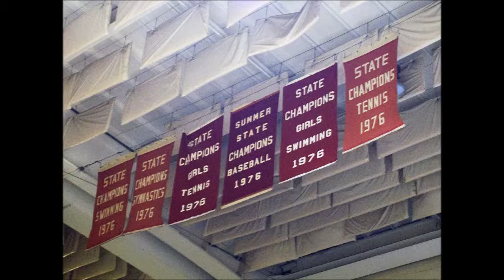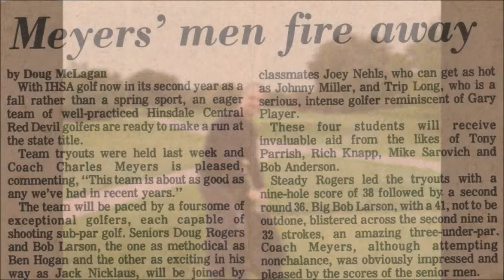Hinsdale Central Class of 76, 30 Year Reunion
Hinsdale Central Class of 76 30 year reunion. Sorry it took 10 years to do.